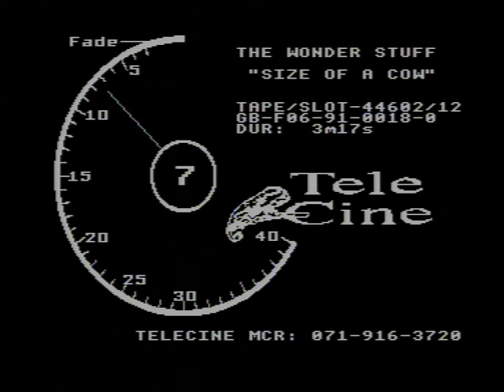The Wonder Stuff - The Size Of A Cow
Music video by The Wonder Stuff performing The Size Of A Cow.